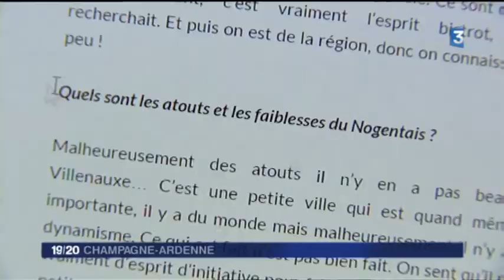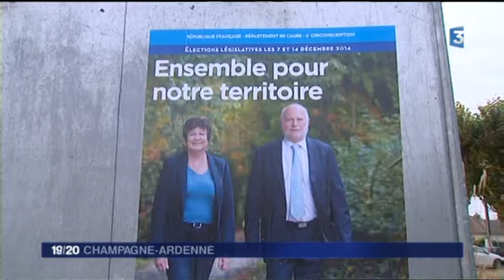Ici et pas ailleurs - Lucie Roche : Parions sur le Nogentais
Reportage de Bertrand Lasseguette sur le projet des Entretiens du Nogentais.